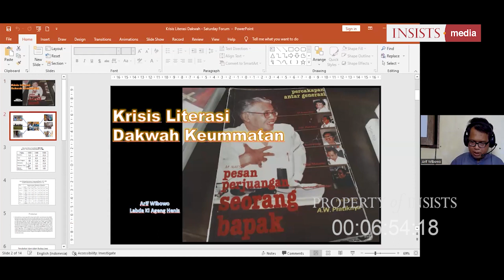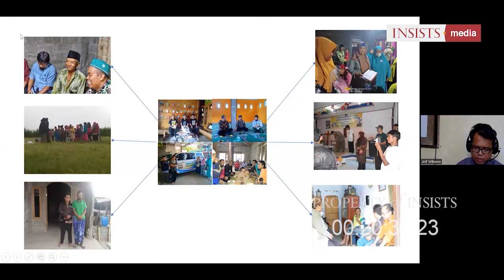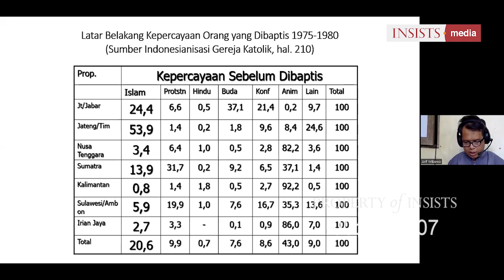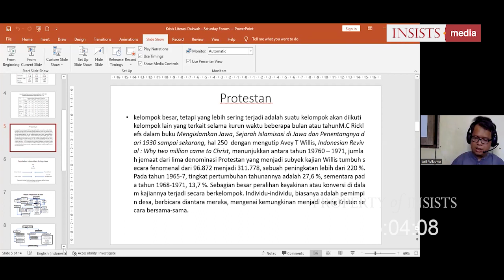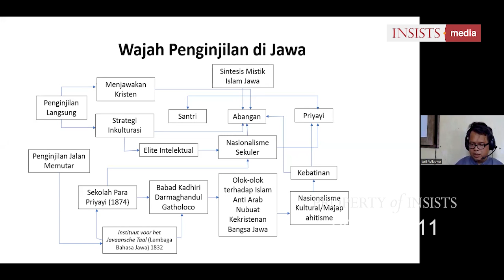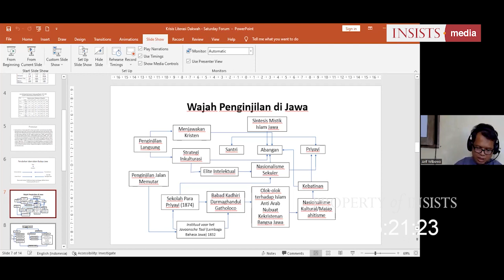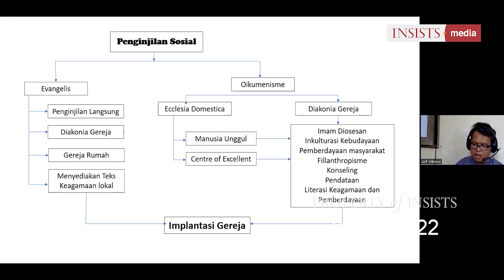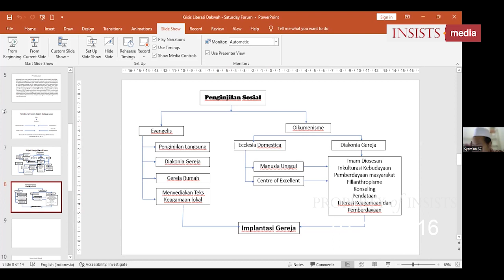INSAF #19 Krisis Literasi Dakwah Keummatan - Arif Wibowo, S.P (Part 1)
Prolog:

Dakwah, selain berstatus wajib oleh setiap individu muslim, ia juga merupakan media utama untuk mengenalkan rahmat Islam kepada seluruh umat manusia.

Tetapi masalahnya, kerja-kerja dakwah butuh strategi, dan ditopang oleh tradisi ilmu yang kuat; maka dibutuhkan kekuatan literasi yang mumpuni. Tanpa itu, kerja dakwah hanya akan berakhir tanpa kemajuan yang berarti, bahkan bisa berakhir tanpa simpati.

Bersama Ustad Arif Wibowo dalam INSISTS Saturday Forum pekan ke-19, kita akan dibawa menelusuri bagaimana krisis literasi dakwah keummatan punya dampak serius dalam tubuh ummat.